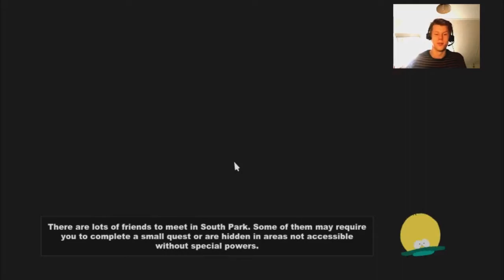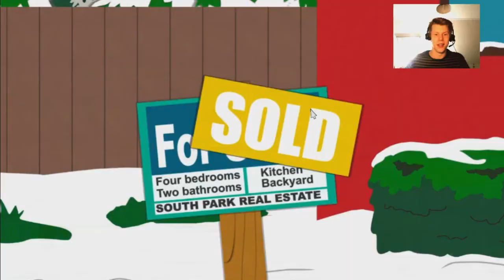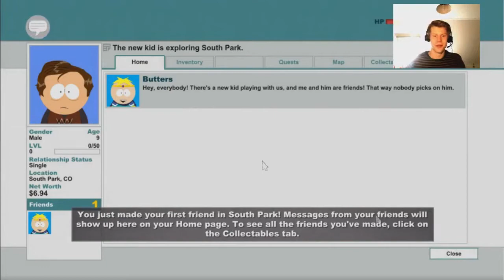South Park The Stick of Truth # 1 ''Zieke'' Gameplay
► Vond je de video van South Park: Stick of Truth leuk?

Willen jullie meer van ons zien?
Hou ons kanaal goed in de gaten!

Vette serie's van DDC gemist? Kijk ze allemaal terug!

Tekkit Survival Island:
Minecraft Biosphere Mod Survival:
Tekkit Duo Survival:
Faction Chios Smoare Server:

► Info over DoubleDutchChaos:
DoubleDutchChaos bied jou altijd HD kwaliteit video's aan in 720p of hoger. Er zullen altijd wekelijkse video's online komen dus niet dagelijks! Voor jullie als kijker is het leuker als ik dagelijks zal uploaden maar dit zal niet lukken door mijn studie/hobby. Er zijn behoorlijk wat serie's dus soms pak ik de draai van een serie weer op en dan ga ik dat voor jullie entertainen.

Heb jij leuke ideeën voor een serie of wil je dat ik een serie weer oppak wat ik niet meer upload, meld dit dan om het in de reactie's te zetten of stuur mij een mailtje!

Skype: Dutchcrewhd